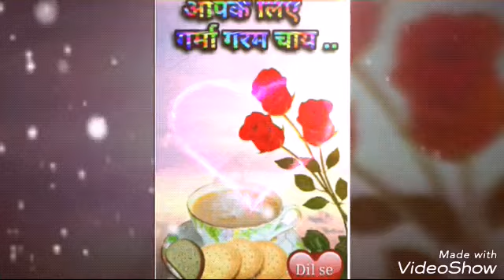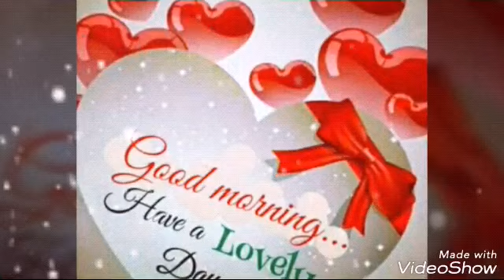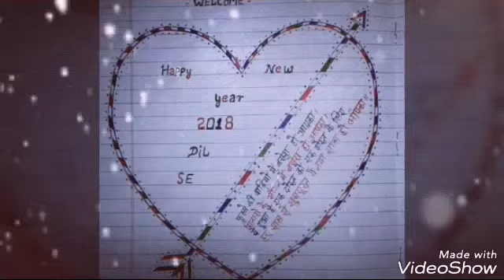Shadi Hote Jaan Bhula Debu Ka Ho HD Video.com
Balram Chauhan